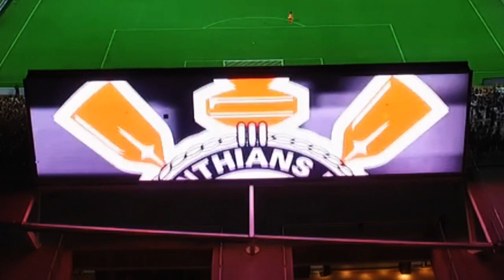ARENA CORINTHIANS FILMADA DE DRONE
● ITAQUERA!

🔥 NARRAÇÃO MIL GRAU 🔥

   "♫ Snoop Dog - That's That Shit ♫"

▸Narração Mil Grau De Todos Os Jogos Do Timão !!! 🔥🔥